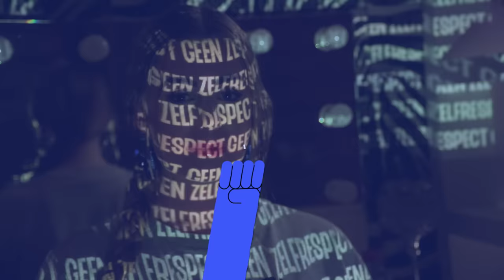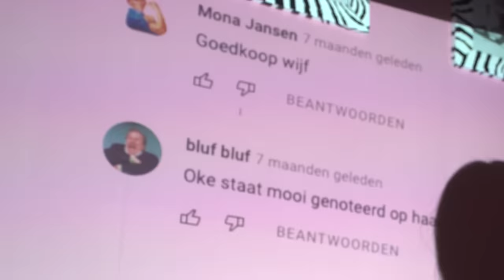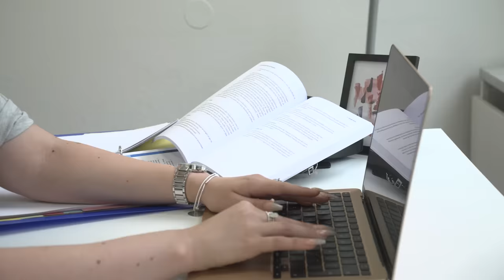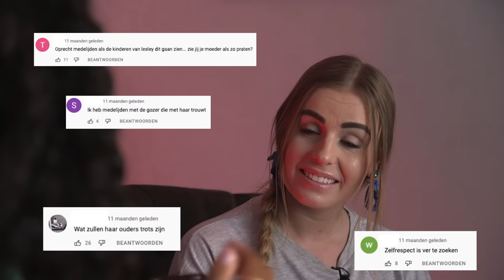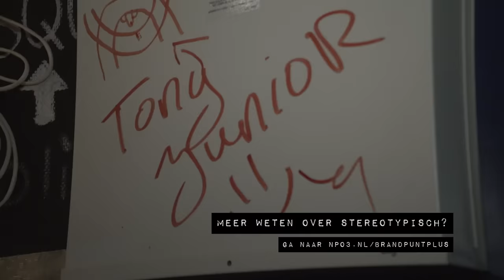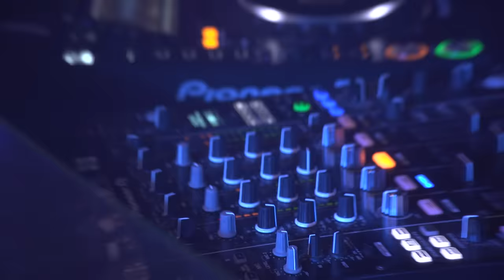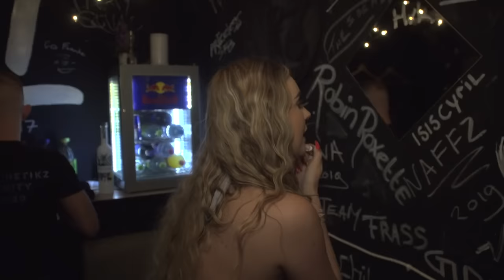Lesley uit EOTB over haar leven na reality-tv | STEREOTYPISCH S2 #1 | NPO 3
Het is de guilty pleasure van (bijna) iedereen: reality-tv. Van die ordinaire, luidruchtige deelnemers met opgespoten lippen, tatoeages, brede armen die seks hebben op tv, dom zijn en geld verdienen als influencer – iedereen kent deze vooroordelen wel. Maar hoe is het om met reality-tv label te dealen en de bijkomende online haat? Sosha gaat langs bij Lesley (25) uit Ex On The Beach en ontdekt een andere kant van de realityster.

👁️ Aflevering 2 alvast vooruitkijken?

In de serie ‘Stereotypisch’ van Brandpunt+ ontmoet Sosha Duysker jongeren die een specifiek stereotype opgeplakt hebben gekregen door de mainstream media of hun omgeving. Hoe vinden zij het label wat ze gekregen hebben, beperkt dit label ze, waar lopen ze tegenaan, hoe kijken hun vrienden hiernaar en hoe zien zij hun eigen toekomst?

⭐ Meer Brandpunt+?!

⭐  Credits Brandpunt+:
Makers: Luuke Westelaken, Lou Muuse & Anouk Burgman
Presentatrice: Sosha Duysker
Eindredactie: Daan Nieber
Editor: Rychto Lawalata
Animaties: Maxim de Gilder
Productie: Calle de Groot

⭐ Documentaires
►En, is liefde houdbaar zonder seks?